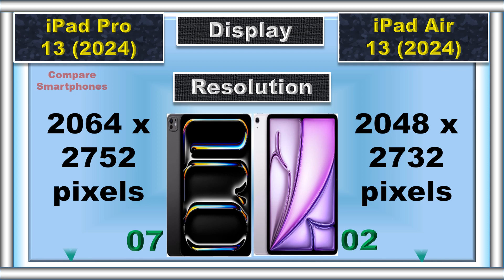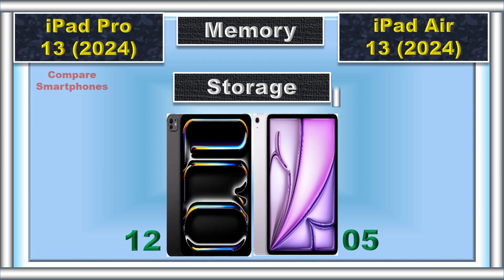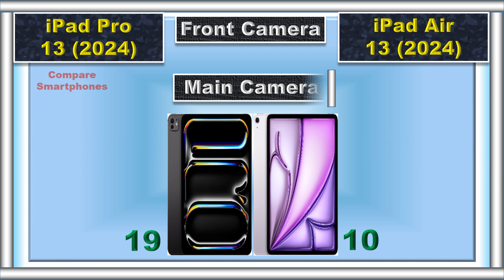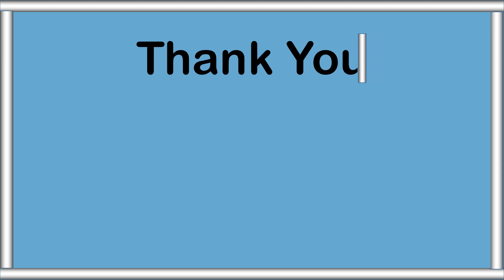iPad Air 13 vs iPad Pro 13: Which Should You Buy?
13 inch ipad pro
ipad pro 13 inch 2024
ipad 13 pro max
ipad pro 13 inch unboxing
ipad 13 pro
ipad air 13 inch